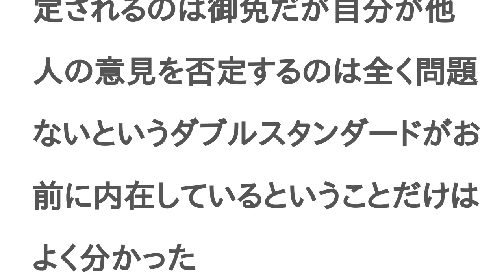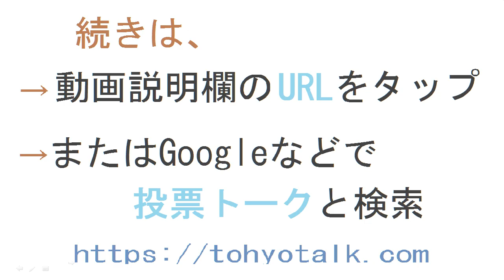TWICEとNiziUはどっちがダンスが上手い？【投票結果】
TWICE と NiziU はどっちが ダンスが上手い？というテーマの投票結果です。

どっちが上手いとかないなぁ
私はTWICEもNiziUも両方大好きだし、18人全員のダンスが上手いと思ってるし。
個人の感想だけど。
それお前の判断基準がガバいだけだろ
いやこれ個人の感想なんで。
人の意見にそうやってやばいとかいちゃもんつけてるお前の方がやばいだろｗ
少なくとも他人に自分の意見を否定されるのは御免だが自分が他人の意見を否定するのは全く問題ないというダブルスタンダードがお前に内在しているということだけはよく分かった
或いは単に頭が悪いんだろうな。単に頭が悪いからそんな曲聞いてられるってことか？
頭が悪かったらTWICEとかNiziUとかの曲をいっぱい聴くんだ
ふ～～ん
そういう確証とかなんかあるの？
それはただ単にあなたが人に頭が悪いとか言って人を陥れたいだけだよね？
申し訳ないがストローマン論法はNG
それにトーンポリシングとか水掛け論みたいな低級な時間稼ぎは全部NGにしてる状況なんでよろしく頼むな
いやお前の都合とかしらねぇよ
てか喧嘩売る元はお前な
俺だけの個人的な要望ではない
例えば武力ではなく対話による平和的な解決を望むあらゆる人間の総意だ
正しい論理が欠如すれば人間の社会は成立しないんだからな
そして今のレスは発生論の誤謬ってやつだ、注意を払え
いや何の話？
話の方向性がズレてるわ
もとはTWICEとNiziUはどっちがダンスが上手いかのコメントするとこだぞ。
何でそういう話になるん？
別に人間とか社会の話は誰もしてないわ。
というか人にそういうこと言う前に、自分が人に判断基準がやばいとか言ってこういう事になるくらい予想誰だってつくわ。
注意を払えとか言うんだったらこうなる事予想するように細心の注意を払えよ。
しかもそれまったく返答になってないし。
誰もそんなこと聞いてないわ。
そういうふうに言いたいからわざと文句でもつけてるんか？
それはここのトピですることじゃない。
もっといいコメントを残せよ。
そんなの自分がグダグダ言い返したからだとは言わせないよ。
人はみんな異なる判断基準について指摘したお前が第一に反省すべきだよ。
そういうとこにも注意くらい向けたらどう？
社会がどうとか言う前に優しさっていう物とかはないのかい？
えらそうにして。
発生論の誤謬、同情論証、連続性の虚偽、ストローマン論法etc
お世辞にも建設的な文章とは言えないな、それがお前の書き込みだ
詭弁だよ、愚者或いは敗者の弁だ
無能な奴にそいつの無能さ加減をくどくど説明してやる気にはどうもなれないね
もうちょっと論理的なリプライは無いのか？どうして「話の方向性がズレた」のか考えてみろよ、自分の非を認めないお前の低俗な誤謬を一つ一つ指摘してやることを繰り返した結果なんだ
お前が誠意を持ってやり直せば済む話なんだよ
おん
そこまで深く考えてるのちょっと引くわ
まあちょっとじゃないけど。
何かこいつどうでもいいや。
いちいち返答がめんどくさい。
そうやって理論的なこと言えば何でもいいってわけじゃないから。
1行目～4行目
5行目
俺が持ち出した話なんだが？それもお前の勘違いを訂正するためにな
6行目～7行目
論議が発生することとそこでお前が馬鹿をさらすことの発生は全く異なることだ、俺はお前に論理を教える親でも教師でもないし前者ならともかく後者の責任を問うのはお門違いというもの
8行目～9行目
そんなことを聞く知能も無いことくらい大体察しがついている、概念すらお前の中には無いだろう
必要なことを教えてやってるだけだ
10行目
6～7行への返答を参照すればわかる通り俺がやってることは前者、後者の責任があるのはお前自身だ
お前は自分が種をまいた問題にケチをつけていることにしかならない。唾を吐くなら天に吐け、自分で受け止められるようにな
は？何言っとるん？
そもそもあんたTWICEとかNiziUの曲とか聞いてんの？
連投という形を取るがこのサイトの仕様から言って不可避なことだ、文句は運営にでも言ってくれ
11行目～12行目
やはりダブスタでしかないな、今度は論点を逸らさずに向き合えるか？
13行目
いいや、そんなの自分がグダグダ言い返したからだ
ああそうですか。
あなたが一番大量コメ送ってきてるけどね。
こんなお子様にかかわるんじゃなかった。
こういう人にかかわるのは恥だわ。
14行目
どうぞ存分に反省してくれたまえ
15行目
ここらで一旦すべて読み返せ。もう論点がずれないように、な。
16行目
曲庇が優しさか？典型的な小学生の勘違いだな。親孝行しろよ。俺はしないけど。
17行目
俺はただ社会の代理を務めてるだけだ。単純な論理の積み重ねが偉そうに見えるならそりゃ実際偉いんだろ。
てことは小学生か？
じゃあまだまだキッズか
キッズか